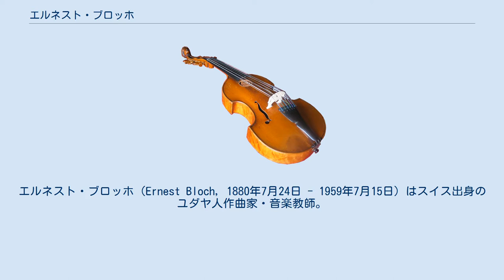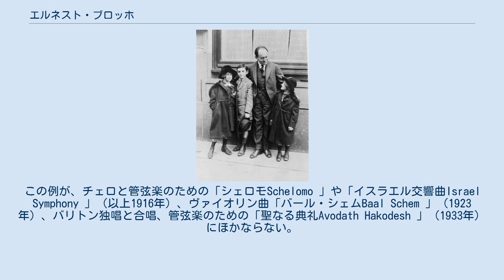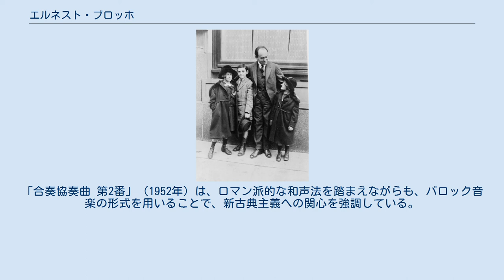エルネスト・ブロッホ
エルネスト・ブロッホ（Ernest Bloch, 1880年7月24日 - 1959年7月15日）はスイス出身のユダヤ人作曲家・音楽教師。
 ジュネーヴに生まれ、ブリュッセル音楽院でウジェーヌ・イザイほかに師事。
その後フランクフルト・ホーホ音楽学校にも学ぶ。
1916年に渡米するまでヨーロッパ各地を転々とした。
1924年に合衆国市民権を取得。
教育者としてアメリカ各地の音楽学校から引く手あまたで、ジョージ・アンタイルやロジャー・セッションズ、クインシー・ポーターらが門人にいる。
1920年12月に、新設されたばかりのクリーブランド音楽学校の首席音楽監督に就任、1925年までその任を務める。
その後、1930年代はほとんどスイスに帰省していたが、後にアメリカに戻った。
オレゴン州ポートランドにて癌により永眠。
 歌劇「マクベス」（1910年）を含む初期作品は、新ドイツ楽派のリヒャルト・シュトラウスや、フランス印象主義音楽のドビュッシーの両方からの影響を示している。
最も有名な作品を含む成熟期の作品は、しばしばユダヤ教の典礼音楽や、ユダヤ人の民俗音楽を依り拠としている。
この例が、チェロと管弦楽のための「シェロモSchelomo 」や「イスラエル交響曲Israel Symphony 」（以上1916年）、ヴァイオリン曲「バール・シェムBaal Schem 」（1923年）、バリトン独唱と合唱、管弦楽のための「聖なる典礼Avodath Hakodesh 」（1933年）にほかならない。
ヨゼフ・シゲティのために作曲されたヴァイオリン協奏曲や、合唱つきの「アメリカ狂詩曲」もこの時期の作品である。
 第二次世界大戦後の作品は、様式の上でより多様性がみられるが、本質的にロマン主義的な音楽語法は依然として残っている。
「ヘブライ組曲Suite hébraïque 」（1950年）は相変わらずユダヤ的な題材を扱っている。
「合奏協奏曲 第2番」（1952年）は、ロマン派的な和声法を踏まえながらも、バロック音楽の形式を用いることで、新古典主義への関心を強調している。
後期の弦楽四重奏曲などでは、無調的な要素も見受けられる。